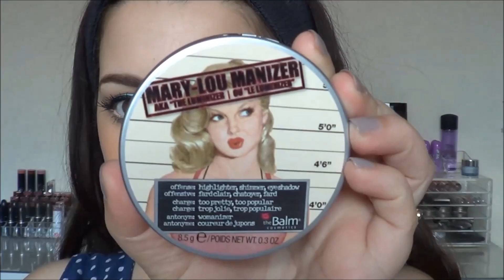Modern Pin Up Makeup | Collab with DYNA Makeup Artist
~~ Open Me! ~~

This is a Collaboration with DYNA Makeup Artist! We have both created our own version of a Modern Pin Up Makeup look! We hope you enjoy! XO

P R O D U C T S - U S E D:

* MUA Undress Your Skin Flawless Skin Primer
* Rimmel London Match Perfection Foundation - 100 Ivory
* Maybelline Fit Me Concealer - 10
* Urban Decay Primer Potion - Sin
* Urban Decay Naked 2 Palette Shades - Bootcall, Foxy, Tease & Chopper
* Barry M Kohl Pencil - 19
* MUA Luxe Felt Eyeliner Pen
* Rimmel London Scandaleyes Kohl Kajal - Nude
* Benefit They're Real Mascara
* Fashionista Style Icons Brow Kit - Dark Brown
* NARS Blush - Gina
* The Balm Mary Lou Manizer Highlighter
* L.A. Colors Lipliner Pencil - Forever Red
* Revlon Super Lustrous Lipstick - 740 Certainly Red
* Revlon Beyond Natural Eyelashes - 91170 Dramatic

٠·•●●•٠· Business Related ·٠•●●•٠·